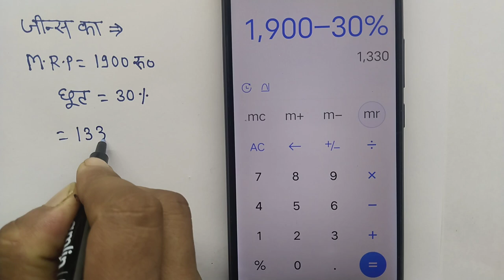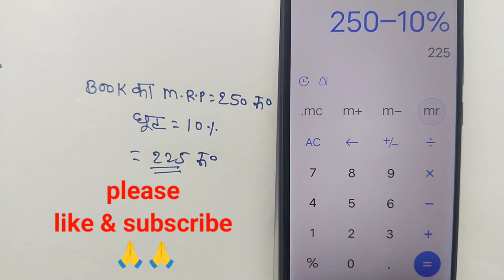मोबाइल से डिस्काउंट कैसे निकाले | discount kaise nikale calculator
mobile se discount kaise nikale | discount kaise nikale calculator | discount kaise nikale mobile se
@jay janki study center
Video link

Calculator se discount nikale
Calculator se discuont kaise nikale
mobile se discount kaise nikale
discount kaise nikale
discount calculation
discount calculation
Calculator discount
discount calculator
Calculate discount
discount method
Percent nikale
Percent kaise nikalte Hain
Percentage kaise nikale
डिस्काउंट कैसे निकाले
डिस्काउंट निकालना कैसे सीखे
डिस्काउंट निकले
डिस्काउंट कैसे निकालते हैं
कैलकुलेटर से डिस्काउंट कैसे निकालते हैं
how to percentage discount
discount kaise nikale
20 percent discount kaise nikale
discount calculation malayalam
discount calculation tamil
calculator kaise chalaye
percentage kaise nikale result
calculator discount telugu
mobile se pratishat kaise nikale
mobile se discount kaise nikalte hai
mobile se discount kaise nikala jata hai
mobile se discount nikalne
discount kaise nikalte hai
discount kaise nikalte Hain
discount kaise nikala jata hai
pratishat kaise nikale
discount
mobile se batta kaise nikale
batta kaise nikale
chhut kaise nikale
mobile se chhut kaise nikale
study Stage
discount nikalne ki vidhi
discount nikalna sikhe
Calculator se discuont nikale
calculator me discount kaise nikale
calculator se discount percent kaise nikale
calculator se discount kaise kare
calculator se discount kaise kate
calculator se discount
calculator se discount kaise nikale in hindi
calculator me discount kaise nikalte Hain
bina calculator se discount kaise nikale
Discount nikale
mobile se discount
mobile se discount kaise nikalte hain
mobile se discount kaise kare
mobile se discount nikalna sikhe
mobile se discount karna kaise sikhe

percentage discount
percentage discount kaise nikale
percentage discount problems
percentage discount calculator
percentage discount formula
percentage discount kaise kare
percentage discount kaise nikalte hain
percentage discount tricks
percentage discount math
percentage discount questions
percentage discount kaise hota hai
discount percentage
discount percentage kaise nikale
discount percentage formula
discount percentage calculation in tamil
discount percentage calculation
discount percentage kaise nikalte hain
discount percentage problems
discount percentage psc malayalam
discount percentage ka formula
discount percentage questions
discount percentage kaise nikala jata hai

10 percent discount kaise nikale